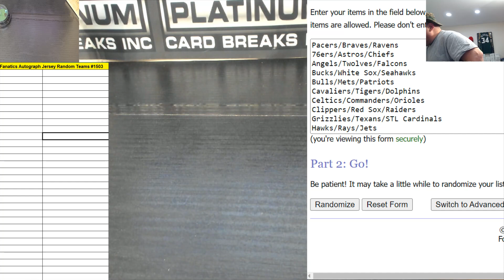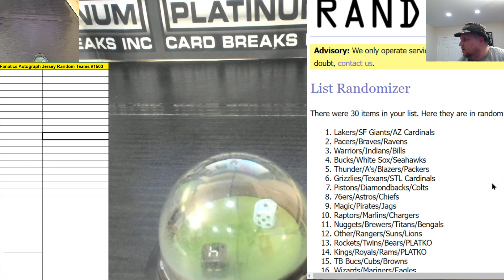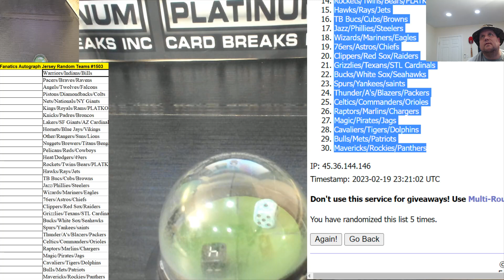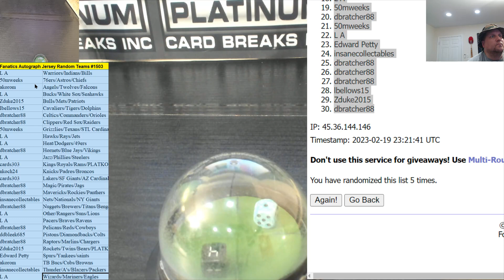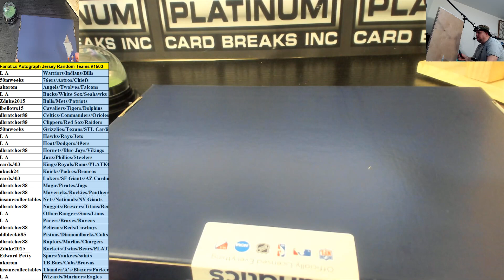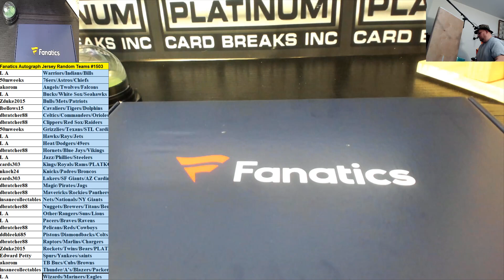Fanatics Authentic Autographed Multi Sport Jersey Random Teams #1503